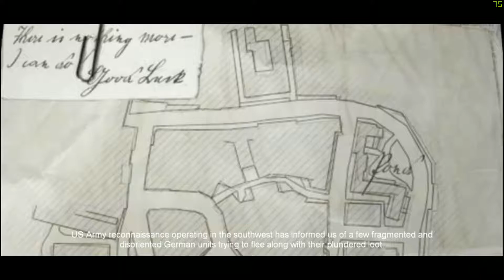Hidden & Dangerous 2:Operation Liberator-Annual Fair